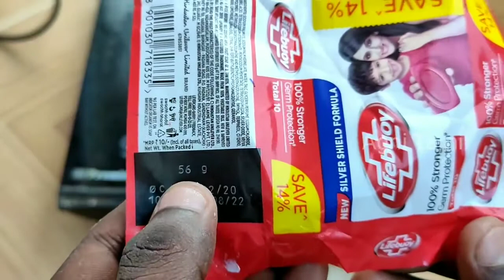வெறும் 16Rsல 1 Litre மேல் liquid handwash செய்யலாம் How to make a Liquid HandWash Agni Tamil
Hello Friends